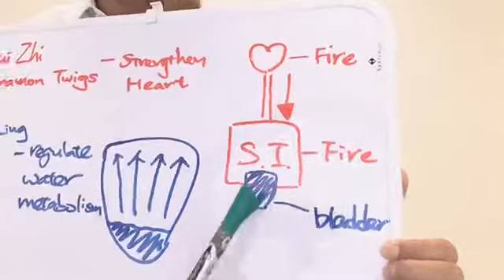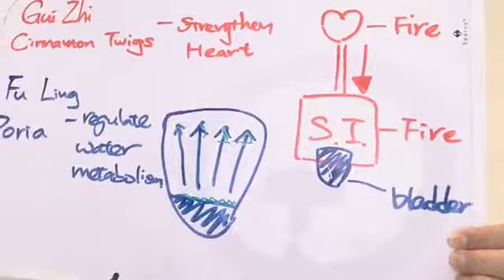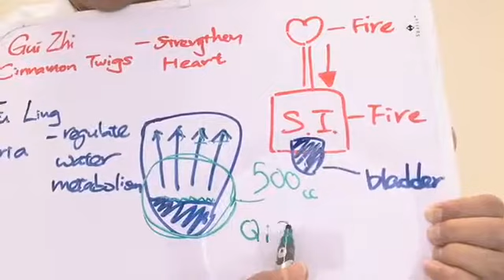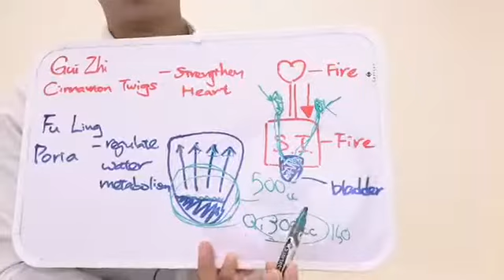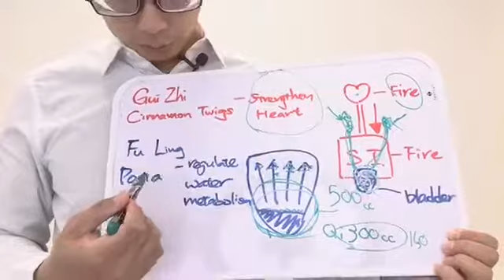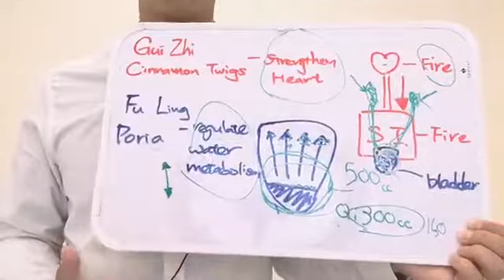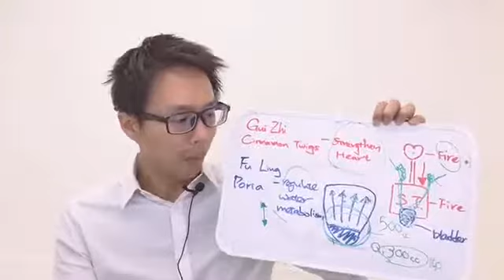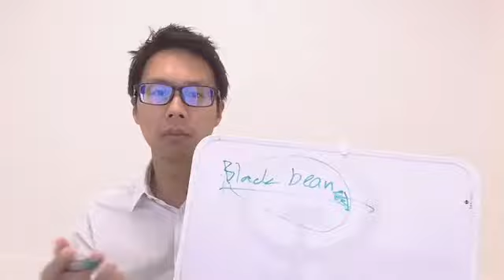Episode 65: Children’s Bed Wetting.